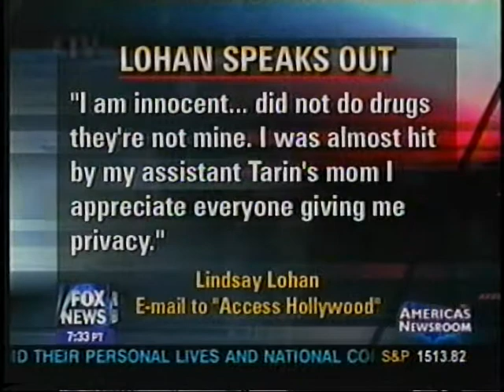FOX NEWS Lindsay Lohan commentary By Jeffrey Steinberger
Lindsay Lohan was arrested on suspicion of driving under the influence Saturday after her convertible struck a curb, and investigators found what they believe is cocaine at the scene, police said. Fox News